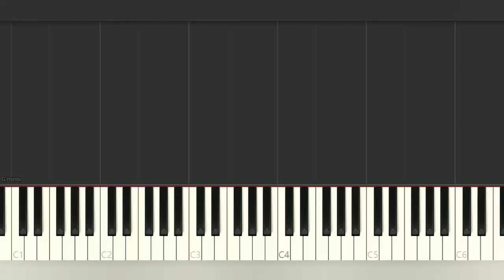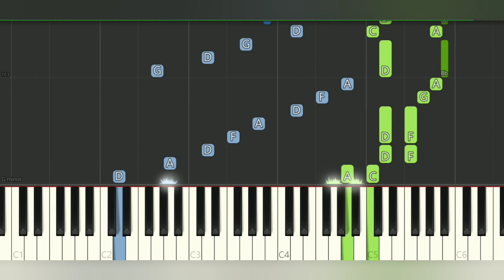Alan Walker - Different World | Piano Pop Song Tutorial with sheet music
Many piano songs tutorial for you to learn.